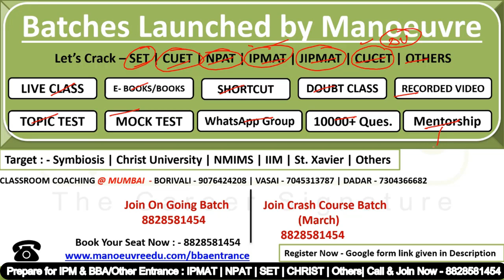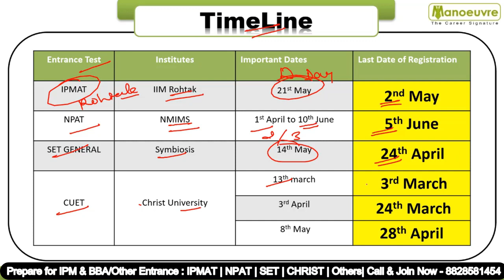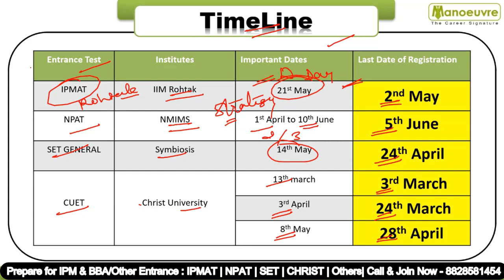BBA ENTRANCE 2022 I LAST DATE OF REGISTRATION I IPMAT CUET I SET GENERAL NPAT OTHERS..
Call/WhatsApp on :
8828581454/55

CLASSROOM COACHING :-
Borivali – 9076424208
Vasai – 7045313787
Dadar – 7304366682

Manoeuvre Education